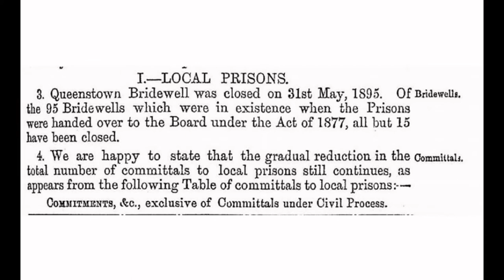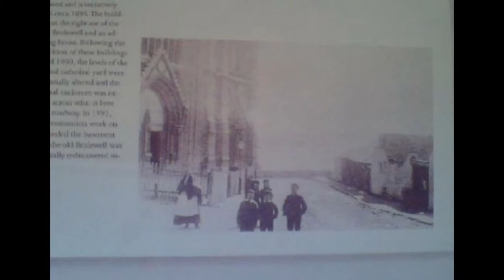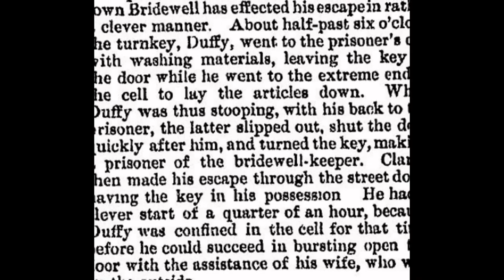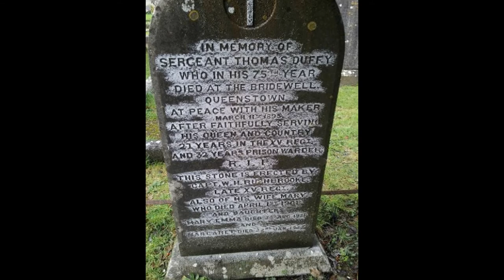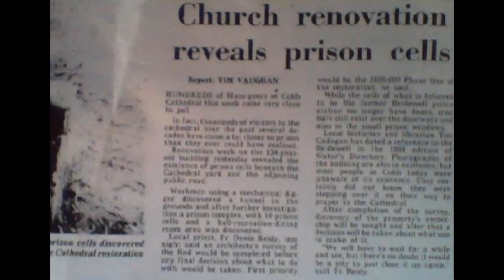Bridewell Prison Cobh by John Flynn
see us on facebook and join in with the local people and chat and here the stories and history while you look at old photos of Cobh. Just join Cobh Town History and More on Facebook.